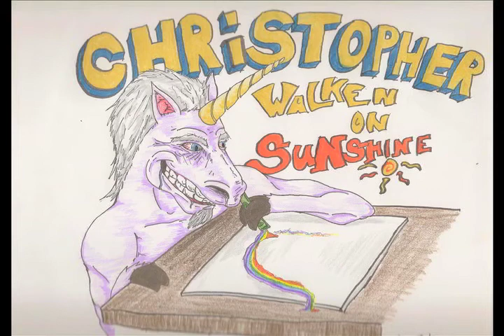Christopher Walken On Sunshine - Bergen Point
Track 13 off our first LP entitled "RAPE"